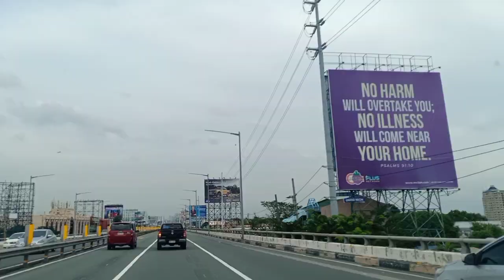Last day 2022 Road trip Makati to alabang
Last day 2022 road trip Makati to alabang si papa Joey m official